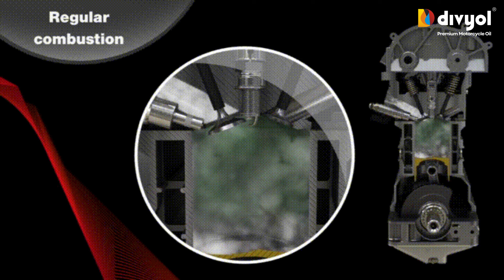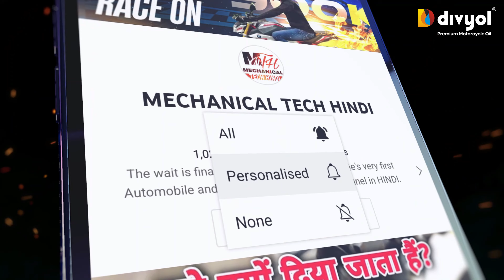Use Cotton Wool To Improve Mileage Of Your Bike /Scooter | Best Trick To Increase Motorcycle Mileage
There are a lot of things that affects bike / motorcycle / scooty / scooter mileage. So many people don't know how to increase two wheelers mileage / average. If you want to increase the mileage of your motorcycle and scooty then you have to take care of some important points. These days, with the increasing city traffic and fuel prices, it has become hard to maintain the mileage of a bike. It is a well-known fact that if a two-wheeler has to be popular among the masses in India, it must be adept at extracting the most amount of kilometres from every litre of fuel it consumes.